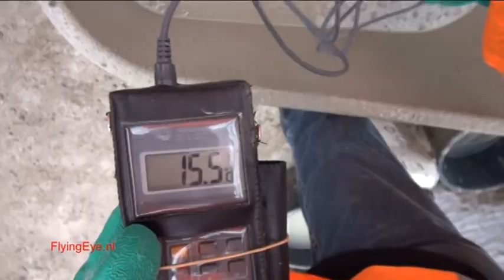Vonk en Vlam Heijmans film 22 01 2014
Onderwaterstort wokkel